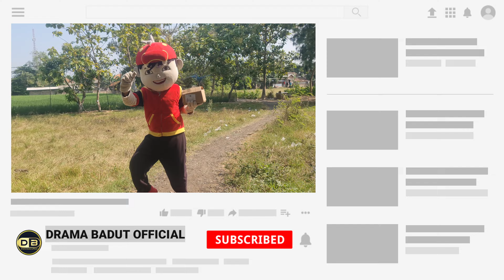Senangnya Badut Boboiboy Punya Mainan Baru!!